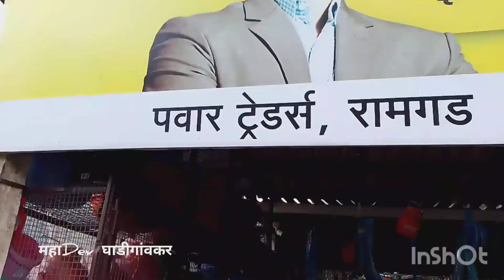नारळाच्या झाडावरील सोंड्या भोंगा coconuttree kokan 2022